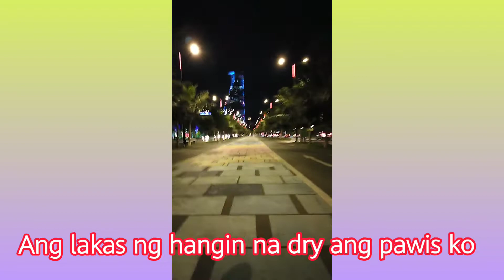Paano pagpawisan sa hating gabe?exploring corniche Jeddah a colourful walkways//walking